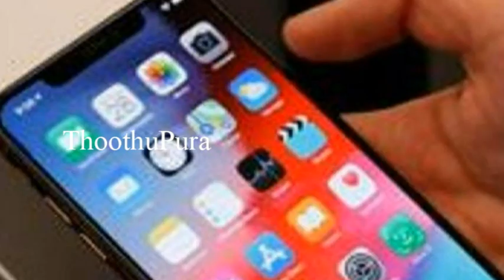அவிநாசியை சேர்ந்த கவிதா (எ) வெண்ணிலா செய்ததை பாருங்க | Thoothupura